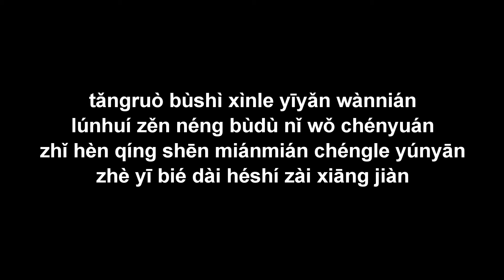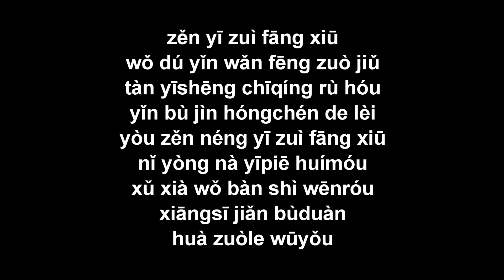gió buổi tối làm rượu (Wǎn fēng zuò jiǔ) 晚風做酒